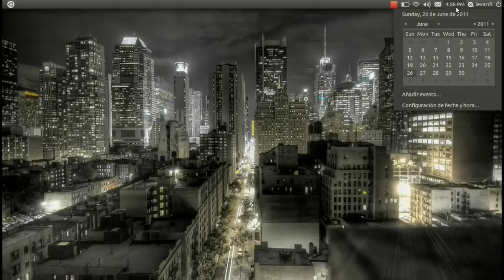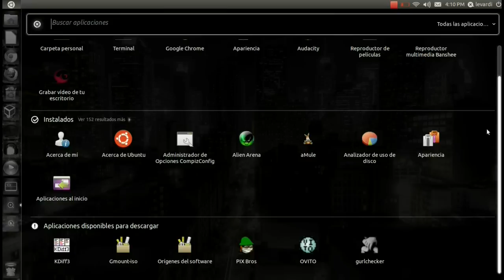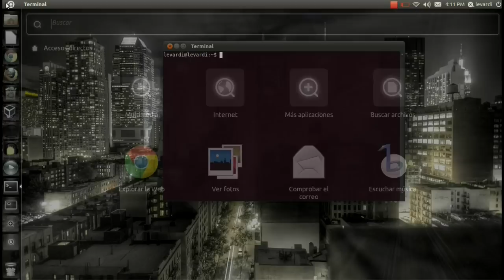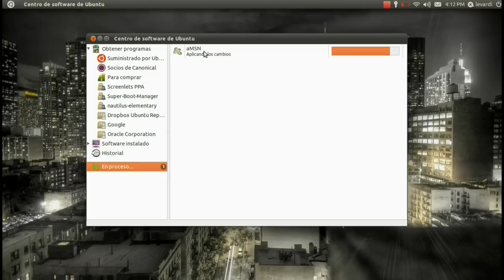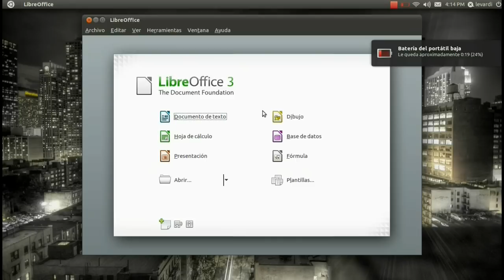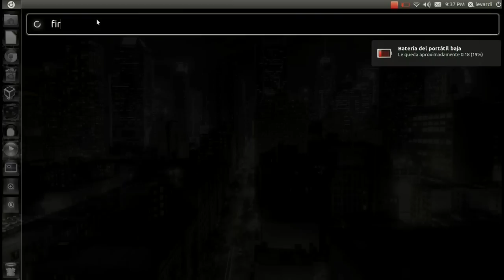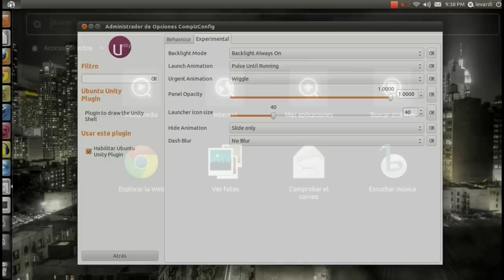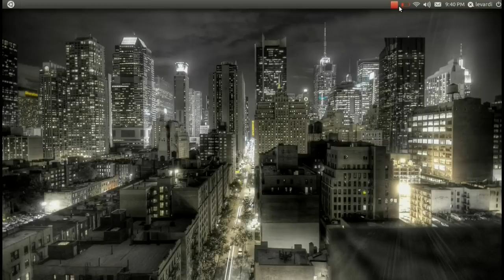Aspectos básicos de Ubuntu 11.04 Natty Narwhal y configuracion de Unity.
Un video sencillo donde explico como configurar el plugin de Unity, y los aspectos básicos así como las aplicaciones que vienen por "default" en Ubuntu 11.04, Si tienes alguna duda o sugerencia, házmelo saber. :D

twitter personal: @Alevardi.
twitter ubuntuDF: @ubuntuDF.